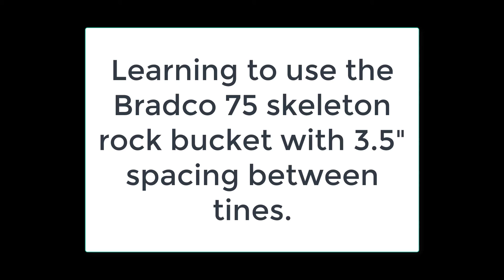Bradco 75 rock bucket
Learning to use a rock bucket.